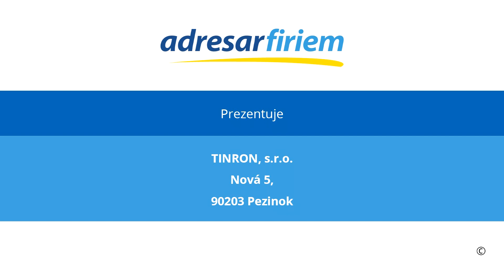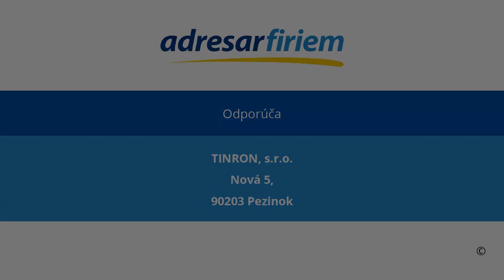TINRON, s.r.o. Pezinok - výroba vzduchotechnického potrubia, kovovýroba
Predmetom našej činnosti je výroba štvorhranného a kruhového vzduchotechnického potrubia, vrátane príslušenstva VZT rozvodov, klimatizácia, klampiarstvo, kovovýroba.

Poskytujeme výrobu štandardných aj neštandardných rozmerov VZT výrobkov a v rámci našich výrobných možností realizujeme aj atypickú výrobu podľa priania zákazníka.

Medzi naše prednosti patrí skoré vybavenie Vašej objednávky, napr. pri potrebe rýchlej výroby domerového, prechodového, rôzneho atypického, či iného prvku VZT rozvodu, ktorý môže pozdržať montážne práce.

Podľa súpisov, výkresov, či náčrtov Vám v čo najkratšom čase vyhotovíme cenovú ponuku, na základe ktorej je možné u nás príslušné prvky objednať. Pri objednávkach väčšieho objemu zabezpečíme dopravu priamo na stavbu.

Medzi naše ďalšie služby patrí aj plošné pálenie plazmou, vysekávanie, strihanie, ohýbanie, zváranie, vyhotovenie výrobkov vo farebnom alebo inom materiálovom vyhotovení, ktoré sme schopní zabezpečiť našou výrobnou technológiou.

V prípadoch, že nedisponujeme technológiou, ktorá je schopná splniť zákazníkove požiadavky, zabezpečíme výrobu v kooperácii s inou spolupracujúcou spoločnosťou.